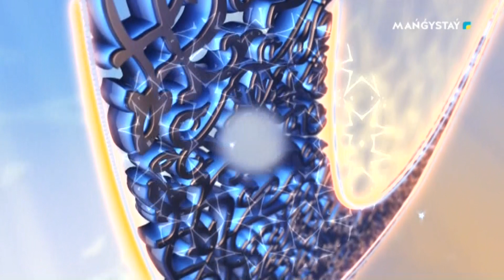Рамазан - 23 хабар: Бүгін - Қадір түні